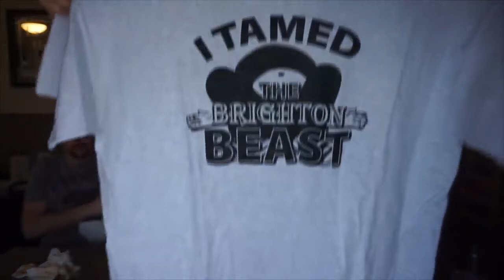Crushing a New York Pizza Challenge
Awesome Video by the Joel Hanson Channel where Joel and a buddy Crush a New York Pizza eating Challenge.